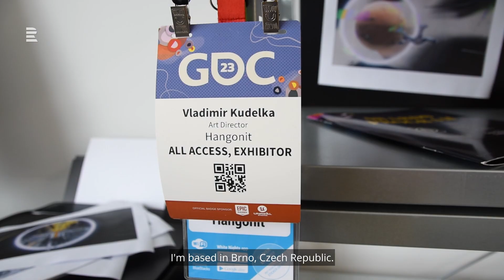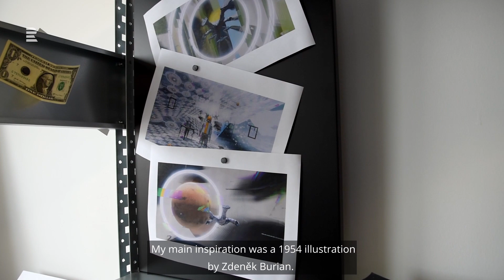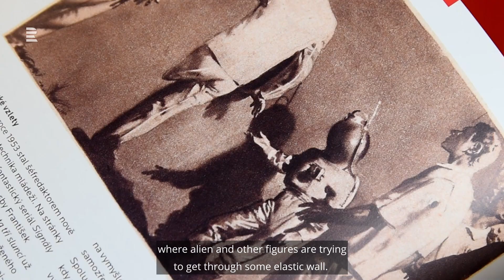Infinite Universes - Hangonit Studio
Vladimír Kudělka
english subtitles